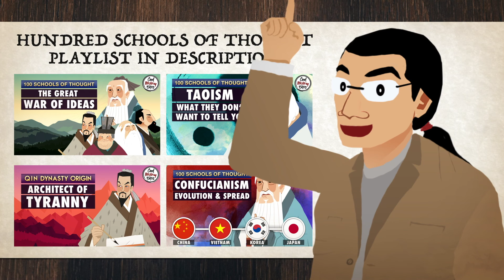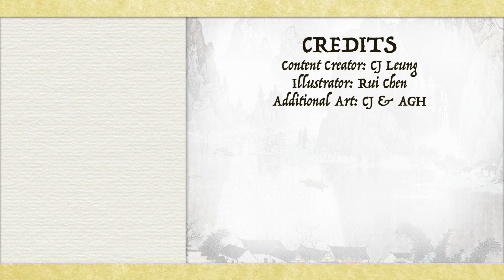The Mohists - Warriors of Science and Love - Hundred Schools of Thought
The Mohist believe in universal love and hate wars. But if it’s righteous defensive wars, then they’ll be all for it. Their research on engineering, logic and science led to the development of siege weapons such as siege crossbows and traction trebuchet 2500 years ago.

📚SOURCES:
Hong Yuan, 2018, The Sinitic Civilization Book II
Mozi (墨子)
Chris Fraser, Winter 2015 Edition, The Stanford Encyclopedia of Philosophy, "Mohism",